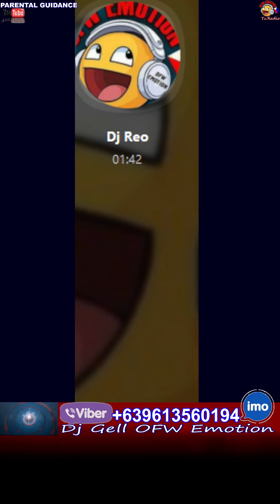Live Now @Wanted_Sweetheart / March 07, 2023/Evening Edition